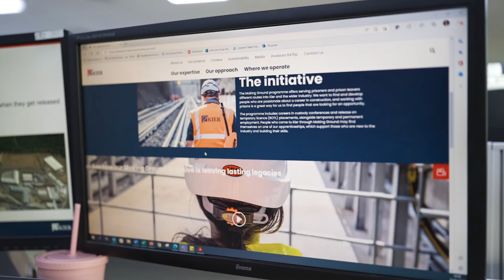The Construction Company Hiring Prison Leavers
We spoke to Kier Group to find out how they have benefitted from hiring prisoners* through their Making Ground programme, and why they would encourage other construction companies to do the same.

*Not all individuals featured in this video are prisoners or prison leavers.